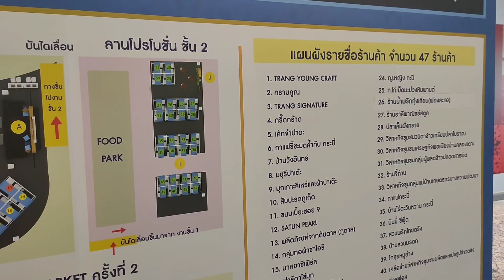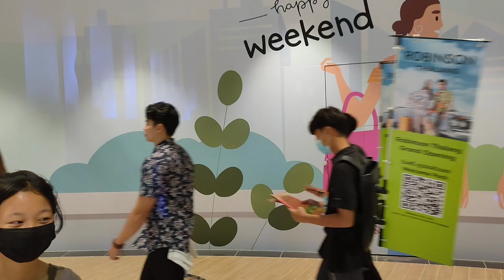โรบินสัน ถลาง ภูเก็ต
เวลา เปิด10.00น  ปิด 22.00น
อยู่ใกล้กับอนุสาวรีย์ท้าวเทพกระษัตรี ท้าวศรีสุนทร